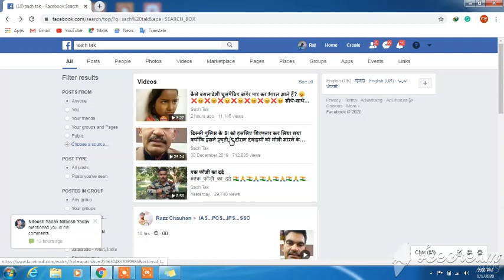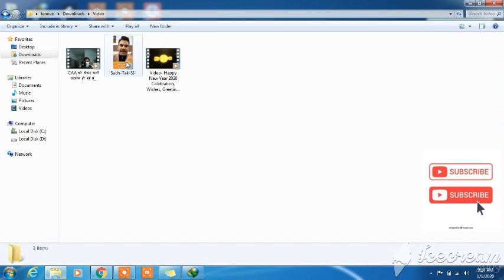facebook ka video Kaise download kare | how to download facebook videos in Hindi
THE WORLD

FB Downloader was created so that anyone can download and save their favorite Facebook videos online using an easy to use web interface. We designed the website to work across all platforms so you'll enjoy the same user experience whether you browse the website on your Iphone, Android Tablet or PC. This site is completely free to use and doesn't require any third party software to work.

Our online Facebook downloader will allow you to save any public Facebook video in high-quality or low-quality MP4 format. To get started, just grab the link to the Facebook video and let our servers quickly convert and process the video to a downloadable MP4.

If you are trying to download private Facebook videos then please visit the private video downloader. To learn a little more about this website, please visit our about us page.